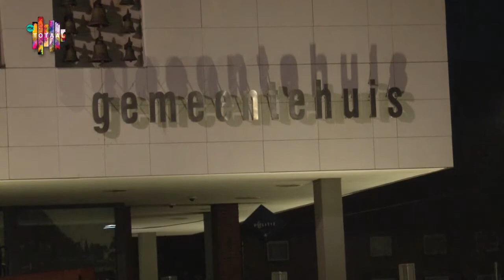199e Leste Mert in Druten - Langere versie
De Leste Mert in Druten. De 199e alweer. Dit is een versie die langer is dan de eerste die door RN7 was gemaakt. Nog wat meer beelden van de markt.